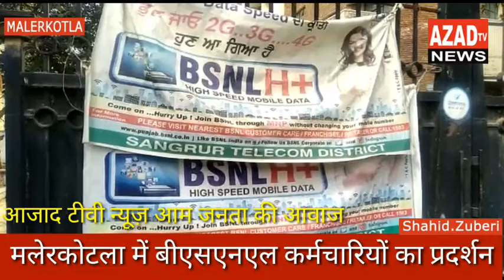मलेरकोटला में बीएसएनएल कर्मचारियों ने किया प्रदर्शन...